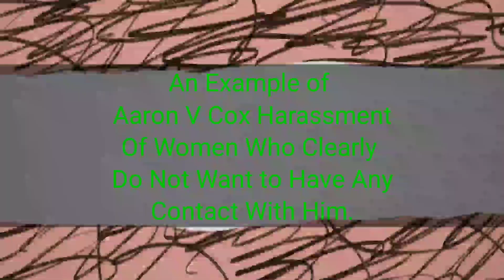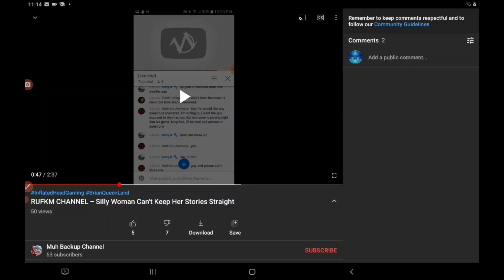KAaron Cax | Quantum LARP BOT At It Again